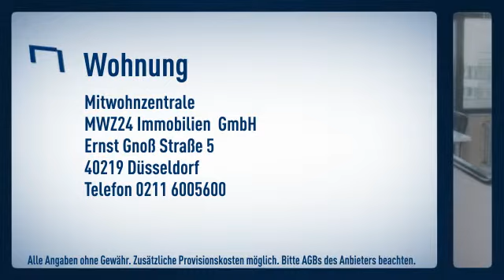Golzheim: Helle 2 Zimmerwohnung mit Balkon. Moderne Einrichtung. Wohnzimmer, Schlafzimmer nach